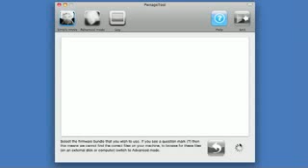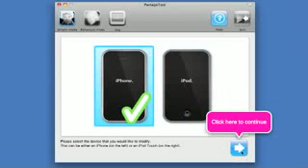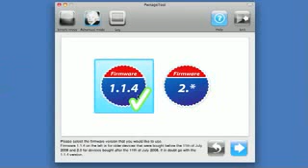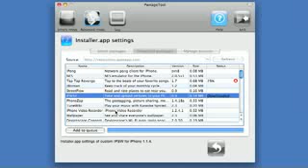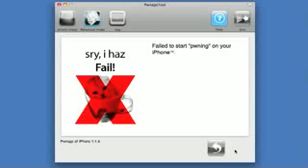Pwnage Tool 2 0 by the iPhone Dev Team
Please Read!!!:

Pwnage Tool 2.0 by the Dev Team- iPhone Dev Team

If you guys appreciate the iPhone Dev Team's work, please make a donation to their paypal account:

REMEMBER EVERY CENT HELPS FUTURE UNLOCKS!!!